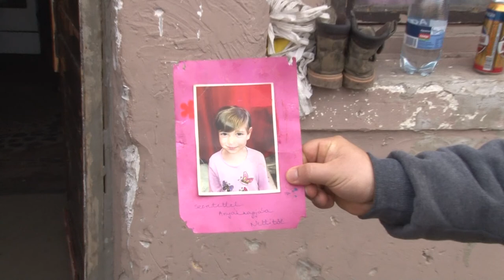Sajtótájékoztató - Elfogta a rendőrség a szekszárdi gyermekgyilkosság feltételezett elkövetőjét!